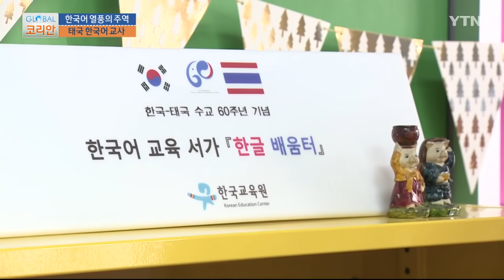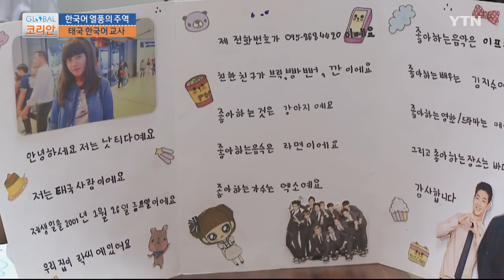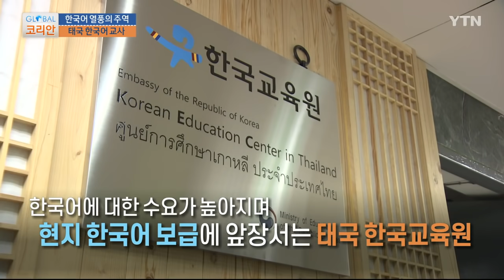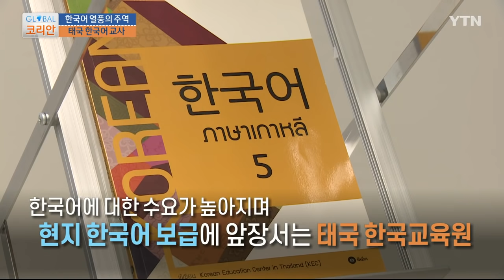태국 한국어 열풍의 주역! 한국어와 한국 문화 알리는 50인의 교사 [글로벌코리안] / YTN korean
평소라면 아이들의 목소리로 시끌벅적해야 할 교실이 텅 비었습니다. 코로나 재확산으로 모든 수업이 비대면, 온라인 수업으로 진행되고 있는 건데요.

한국어 수업도 마찬가지.

66년의 역사를 지닌 태국 명문 중등학교, 삼센위타야라이 학교에서는 2017년부터 한국어를 가르치고 있습니다.

초급 수준의 한국어 수업이다 보니 바로바로 질문하고 입 모양을 확인해 발음하는 것이 중요한데요.

대면 수업과 비교해 어려운 점은 많지만, 학생들의 집중력만큼은 다르지 않습니다.

[조상우 / 한국어 교사 : 대면 수업으로 할 때는 바로 말하고 바로 답해주고 물어보면 답해주고 그런 식으로 했는데 지금은 그게 안 되니까 일방적으로 많이 시키게 되더라고요. 그래서 숙제가 좀 많아지고 대화를 못 하다 보니까 대신에 동영상 과제를 많이 내요.]

2011년, 우리나라 교육부와 태국 정부의 주도로 한국어 교사 파견 사업이 처음 시작된 태국.

태국 전역의 165개 학교에서 학생 5만여 명이 한국어를 배우고 있습니다.

전 세계 한국어 학습자의 30%에 달하는 숫자입니다.

[분야퐁 포티와타낫 / 삼센위타야라이 학교 교장 : 한국어 수업 신청 수가 이미 학교가 지정한 최대 신청 수에 도달했습니다. 그 관심은 (한류) 배우나 다양한 문화콘텐츠로부터 비롯됐다고 생각합니다.]

한류 영향과 함께 한국어를 배우는 학생들의 열기도 날로 뜨거워지고 있습니다.

2018년부터는 태국 대학 입시에도 제2외국어로 한국어가 포함됐는데요.

지난 2월 치러진 대학 입시에서는 제2외국어 지원자의 약 13%의 학생들이 한국어를 선택했습니다.

제2외국어 가운데 중국어, 일본어, 프랑스어 등에 이어 다섯 번째로 많은 4천여 명의 학생이 한국어 시험에 응시했습니다.

[돈라펀 / 삼센위타야라이 학교 5학년 한국어학과 학생 : 아직 직업은 생각해 본 적이 없지만 저는 한국 영화나 드라마를 보는 것을 좋아하기 때문에 자라면서 기회가 주어진다면 미디어 번역 관련 일을 하고 싶습니다.]

[썬쁘라파 / 사라위타야 학교 교감 : 한국어 학과에 관심을 두는 학생들은 매년 증가하고 있습니다. 한국어 학과 입학시험을 본 학생들이 200명에 가까울 정도로 많은 관심을 받았습니다.]

재외동포를 위한 한국어 교육기관으로 전 세계 43개국에 설립된 한국교육원은 2012년 6월, 방콕에 개설돼 태국의 한국어 교육을 책임지고 있습니다.

시작은 재외동포를 위한 교육이었지만, 한국어에 대한 현지 수요가 높아지면서 현지인을 위한 한국어 보급에 앞장서고 있는데요.

[김영진 / 태국 한국교육원장 : 2018년도에 한국어 교과서를 우리 한국교육원이 태국 정부와 같이 만들어서 학교 현장에서 활용하고 있고요. 지금 이번 올해, 작년에 이어서 교과서를 활용한 시청각 교구, 온·오프라인 시청각 교구도 저희가 개발해서 보급하고 있습니다.]

지난달에는 태국의 국공립학교 한국어 교사들을 위한 연수를 진행하기도 했습니다.

온라인으로 진행된 연수에는 태국 현지 교사와 한국에서 파견된 한국어 교사 150여 명이 참석했습니다.

올해 한국에서 태국으로 파견된 한국어 교사는 50명.

북쪽 치앙마이부터 남쪽 송클라까지, 태국 전역에서 한국어 수업을 이끌 예정인데요.

우리나라, 러시아 등 다른 나라에서 한국어를 가르치거나 한국어 교원 자격을 취득한 교사들로 1, 2차 심사를 거쳐 이곳까지 왔습니다.

코로나19로 2주간 격리 생활을 마친 한국어 전도사 50인이 한자리에 모였습니다.

[허도정 / 한국어 교사 : (격리 기간) 시간 날 때마다 틈틈이 운동도 하고 가족들한테 ... (중략)